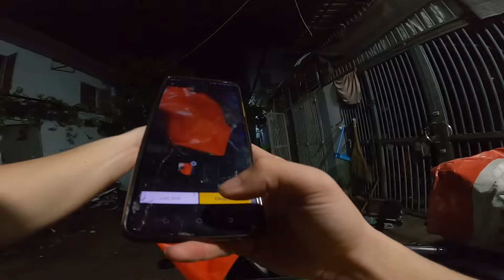[Daily Vlog] MỘT ĐÊM CHẠY be GIAO HÀNG | Anh Tài Xế | Cr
// Nhập mã giới thiệu của mình khi lên đăng ký BE nha mọi người ( RBD0EW )

 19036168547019 - TECHCOMBANK ( LE QUOC CUONG ) donate cho mình nếu bạn muốn mời tui ly Café